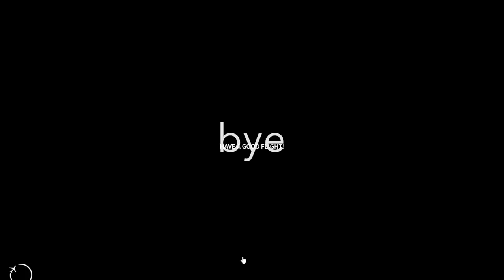ehhh.mp4 (flight line)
glitched?